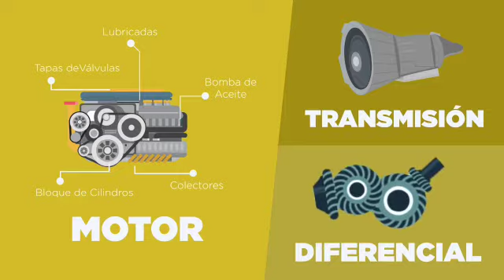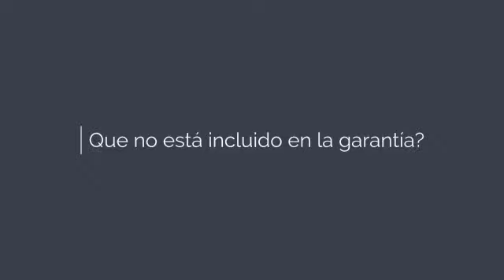GARANTIA GRATIS. cuanto dura y que cubre!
GARANTIA completamente gratis comprando tu auto financiado con "Zeus Financial" Aquí te lo explicamos todo!
🔺Ubicación: 8140 North Lamar Blvd